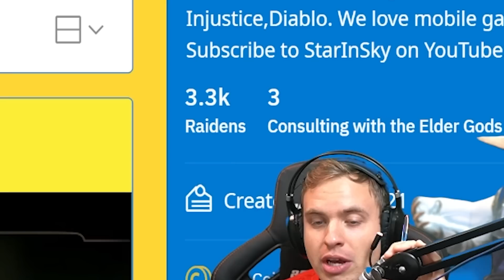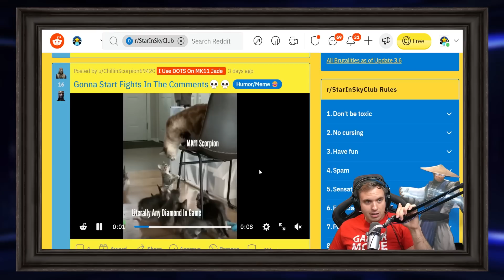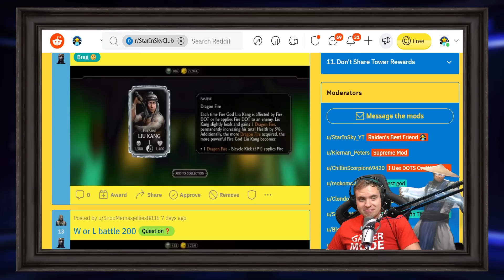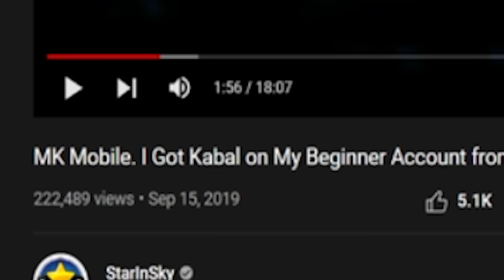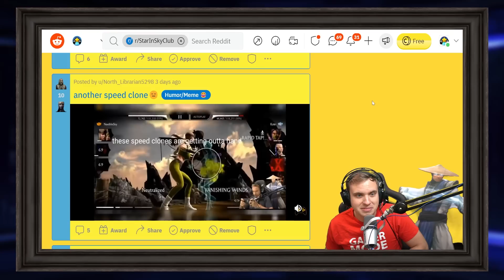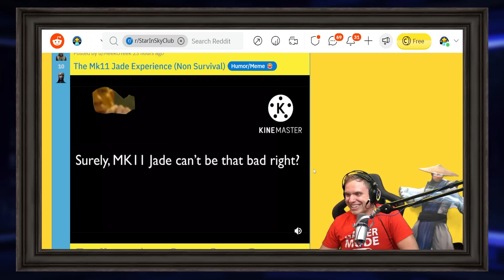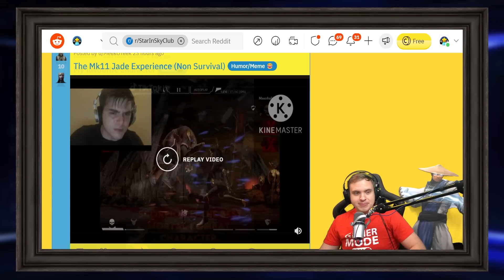MK Mobile. We Need This Character in Update 4.0. Netherrealm, Make It Happen!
We need Pointer StarInSky in Mortal Kombat Mobile, and we need it in update 4.0! MKX Mobile reddit review episode #46.

Open packs, suggest teams, win MK Mobile tournaments code for 500 coins is 'reddit46'.